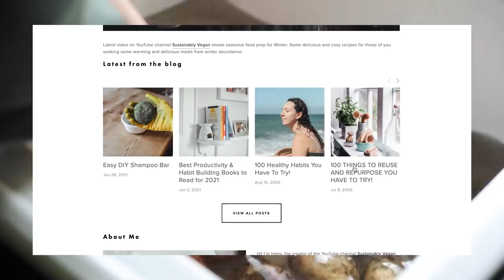15 Things I no longer buy thanks to eco minimalism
In today's video I share with you 10 things I no longer buy thanks do sustainable living, eco minimalism and zero waste living. Whatever you want to call it. These are the result of tiny habits I've built from living a zero waste lifestyle for 5+ years. I include my
my thoughts on zero waste cooking, making things from scratch and living like a minimalist. There are some sustainable habits  that I love, some zero waste things I don't love so much and a few I regret. I hope you find this video helpful and don't make the same mistakes as I did! Always try to join a collective or local community.

» Time Stamps »
00:00 Intro

» M O R E   F O O D ! »

» 100 ZERO WASTE swaps you have to try!
» 100 Ways to REDUCE FOOD WASTE you have to try!